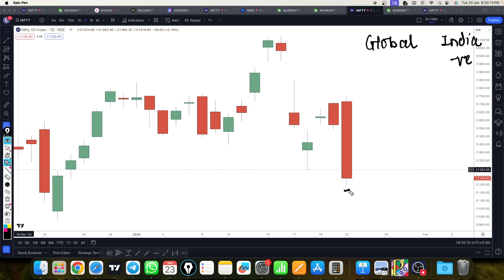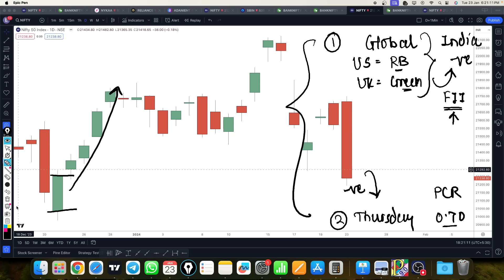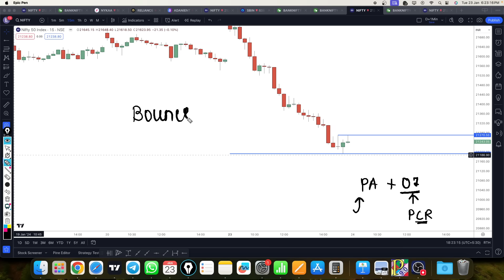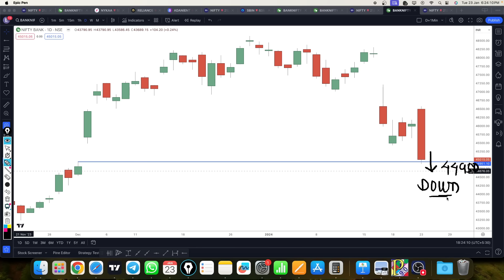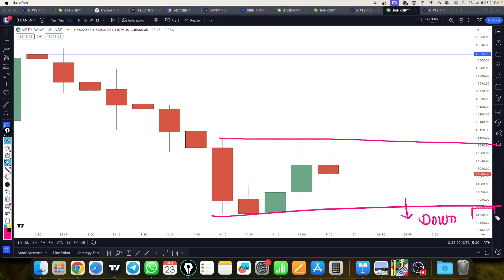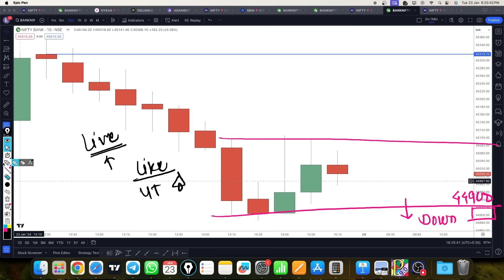Nifty prediction for tomorrow 24 Jan 24 bank nifty tomorrow prediction